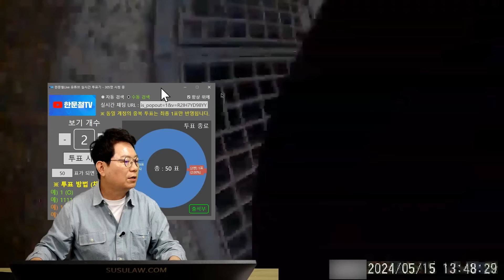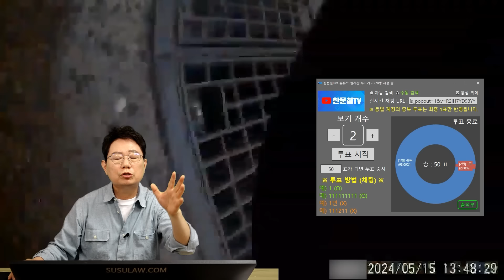23073회. 넘어져서 고통스러워하는 운전자를 보고 그냥 가 버린 사고 유발 오토바이 운전자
72218
240917 (화) 생방송 2부 #4
나 때문이지만, 나랑 안 부딪혔으니... 그냥 간다!?

갓길에 서 있던 오토바이가 깜빡이 없이 갑자기 도로로 들어오는 바람에 놀라서 넘어진 블박 오토바이 운전자, 비접촉이라고 그냥 가버린 상대방.

비접촉 오토바이사고 뺑소니

상대방은 후방 확인 후 진입했다고 주장중이고 상대방은 제가 넘어지는데 잘못이 전혀 없다고 생각해 그냥 갔다고 합니다.
저한테 과실이 더 있다고 상대방 변호사님이 변론요지서 제출하였습니다.
잘못이 없다고 생각해 그냥 갔기 때문에 고의가 없었고 뺑소니도 아니라고 하고 있습니다.

* 투표 *

1. 뺑소니다. (98%)
2. 아니다. (2%)

* 의견 *

- 만약 추돌했다면 상대 100% 과실에 가까울 것 같습니다.
- 상대는 깜빡이를 켜고 들어왔어야 합니다.
- 상대 때문에 넘어진 것이기 때문에 부딪히지 않았다고 그냥 간 것은 뺑소니로 처리될 가능성이 있습니다.
- 변호사 선임하지 말고 기다려 보시기 바랍니다.
- 블박 오토바이가 넘어진 이유가 상대가 깜빡이 없이 들어왔기 때문에 자기랑 부딪히지 않아서 그냥 갔다고 하는 것은 인정되지 않습니다.